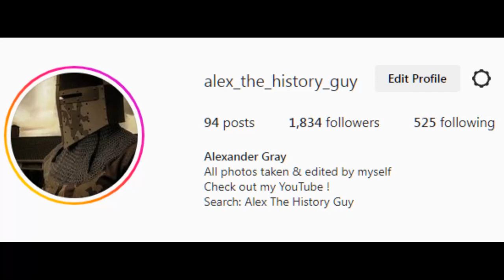Crowland Abbey : Hidden Relic Of Lincolnshire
In todays video, I explored an area of Lincolnshire Fenlands, to find this beautiful Medieval Abbey at Crowland.

Feel free to support me with just $5 a month for exclusive & extensive photography of all the historic sites I visit, behind the scenes armoury videos and medieval reenactment events I attend across the UK.

I also work for Lancaster Armoury - If you're interested in Medieval reenactment, we can supply your arms & armour!